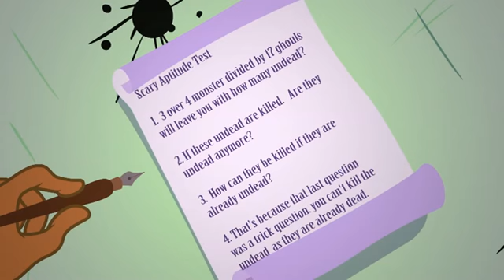Monster High 1x07 La Copiona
Clawdeen se pone histérica cuando descubre que hoy toca examen y se ha olvidado de estudiar. ¿Hará trampas y copiará a su compañera de pupitre?